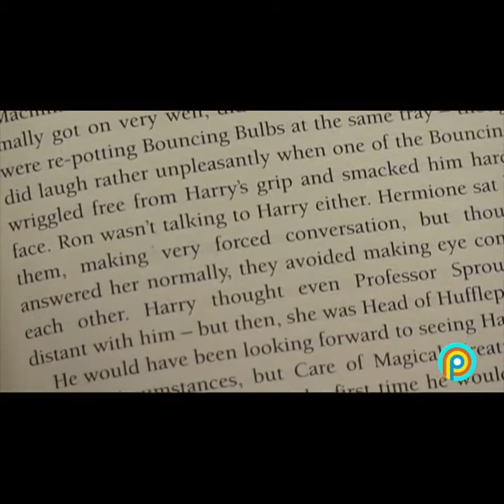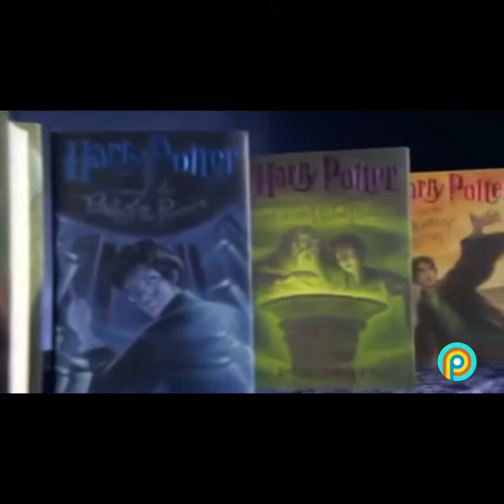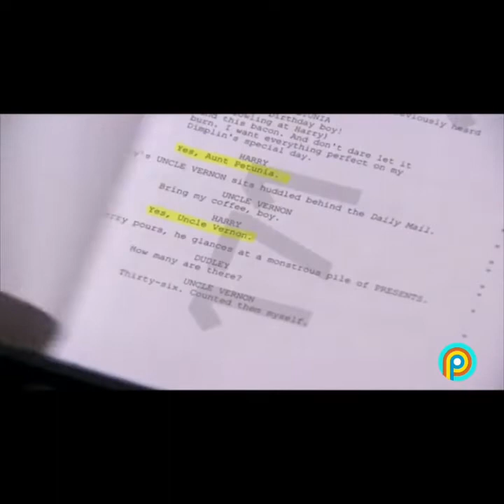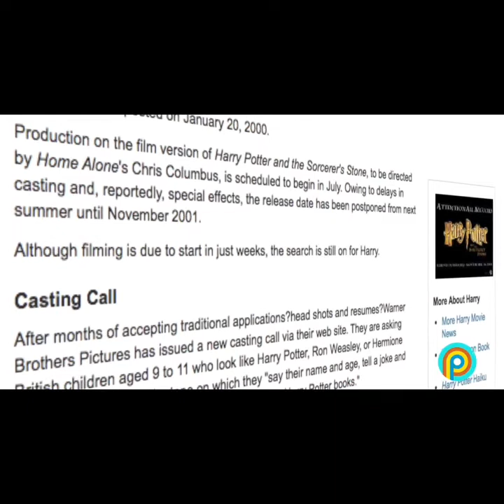How is The Harry Potter Created/How was The Harry Potter Born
This vedio brings you how the Harry potter is created.What is the story behind it.